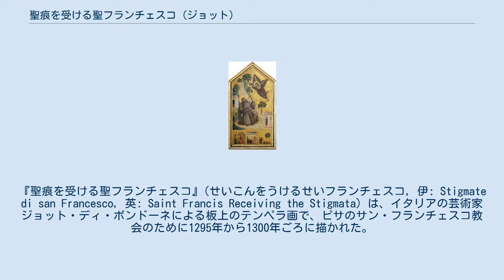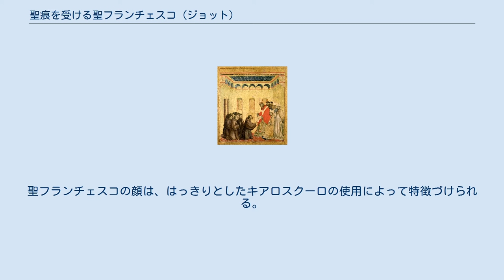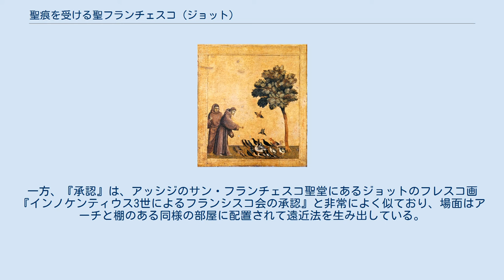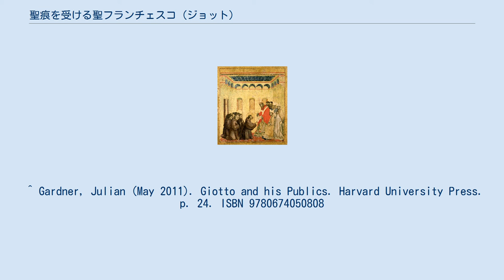聖痕を受ける聖フランチェスコ (ジョット)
ジョット・ディ・ボンドーネの作品
『聖痕を受ける聖フランチェスコ』(せいこんをうけるせいフランチェスコ, 伊: Stigmate di san Francesco, 英: Saint Francis Receiving the Stigmata) は、イタリアの芸術家ジョット・ディ・ボンドーネによる板上のテンペラ画で、ピサのサン・フランチェスコ教会のために1295年から1300年ごろに描かれた。
現在、パリのルーブル美術館に所蔵されている。
アッシジの聖フランチェスコの生涯の逸話を表しており、高さ314 cm（三角形の上部まで）で、 幅162 cm である。
OPUS IOCTI FLORENTINI （「フィレンツェのジョットの作品」）と署名されている。
 ジョルジョ・ヴァザーリは、『画家・彫刻家・建築家列伝』の中でピサのサン・フランチェスコ教会袖廊の礼拝堂にある作品について言及している。
作者について論争があったものの、この作品は現在ジョットの作として一般的に認められており、署名もされている。
アッシジにある『聖フランチェスコ伝』の制作直前または直後の1295年から1300年ごろに制作された。
 1813年に、イタリアでのナポレオンによる芸術品略奪の一環として、同じくサン・フランチェスコ教会にあったチマブーエの『荘厳の聖母』とともにルーヴル美術館（目録番号309）の所蔵となった。
「初期の」イタリア絵画に特に情熱を傾けたヴィヴァン・ドゥノンの興味により、 ジャン・バティスト・アンローはジョットの作品を取得し、1814年にルーヴル美術館に展示された。
ナポレオンによって押収された数々の芸術作品が返還された後も、ジョットの偉大な作品はフランスに残った絵画のうちの一点であった。
 作品は下部が長方形、先端が三角形で、金地である。
聖フランチェスコがアルヴェルノ山での祈祷中に、熾天使のように見える空飛ぶキリストから聖痕を受けているところを描いている。
キリストの傷から、聖フランチェスコの身体に当たる光線が放たれている。
背景には、新旧の要素が混在しており、古い要素としては非常に類型的な山々や、風景における自然な大小関係の欠如などが挙げられる。
山の中の礼拝堂は、幾何学的遠近法に則って描く試みを示している。
聖フランチェスコの顔は、はっきりとしたキアロスクーロの使用によって特徴づけられる。
 場面は革新的で、表現力に乏しい人物が特徴のイタリア的ビザンチン様式の絵画伝統を放棄し、代わりに第一の主題として行動の瞬間性を取り上げている（ボナベントゥ―ラ・ベルリンギエーリ、およびサン・フランチェスコ・バルディの師匠の作品、またはジョット自身の『バディア多翼祭壇画』と比較してみること)。 左右の角には、ウーギ家とチンクィーニ家の紋章が見える。 プレデッラは、聖人の生涯からの三つの場面を表している。『教皇インノケンティウス3世の夢』、『フランシスコ会規則の承認』、そして『鳥への説教』である。これらプレデッラの制作も一般的にジョットに帰属され、アッシジにあるフレスコ画と強く関連づけられている。板絵には、OPUS IOCTI FLORENTINI （「フィレンツェのジョットの作品」）と署名されている。
 『夢』は、傾いて柱が壊れているさなかのサン・ジョヴァンニ・イン・ラテラノ大聖堂の崩壊を表している。
教皇が幻視を見ながら眠っていることを示す聖ペテロの存在は、当時として革新的な技法であった。
一方、『承認』は、アッシジのサン・フランチェスコ聖堂にあるジョットのフレスコ画『インノケンティウス3世によるフランシスコ会の承認』と非常によく似ており、場面はアーチと棚のある同様の部屋に配置されて遠近法を生み出している。
『説教』は、装飾のない金地のために、そのシンプルさと抽象性で際立っている。
 一般的に、これらプレデッラの様式は、アッシジにあるジョットのフレスコ画に描かれているフランシスコ会の三つの物語よりもゴシック様式の優雅さを示しており、聖チェチリアの師匠などのジョット風の芸術家との比較対象となる。
 ^ Gardner, Julian (May 2011). Giotto and his Publics. Harvard University Press. p. 24. ISBN 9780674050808